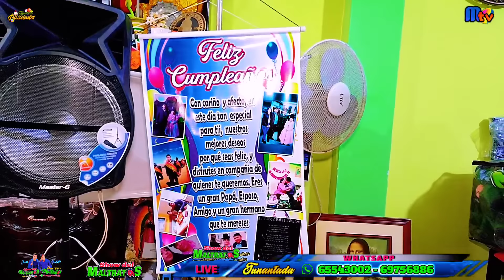FELIZ CUMPLEAÑOS MARTHA QUELCA CHOQUE